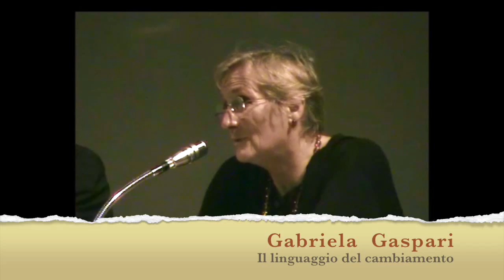CMTF - Le frontiere del Milan Approach - Gabriela Gaspari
“Il linguaggio del cambiamento”
Gabriela Gaspari